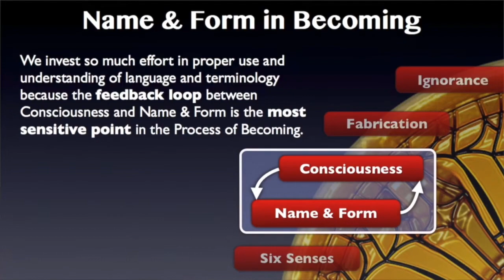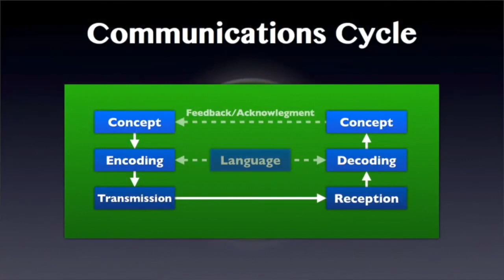Gnowly Matrix Learning 2.6—Terms and Definitions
Now why do we concentrate so much on terms, words and definitions? Because the stage of name-and-form and the stage of consciousness have a feedback loop between them. You cannot separate them, really; it’s almost artificial to make them into two stages, because they’re basically one and the same thing. You could look on name-and-form as a gate on consciousness. In other words, the name-and-form that You have labels for, is what you’re going to be conscious of. And if you don’t have labels—if you don’t have a name or a form for a particular phenomenon—you won’t be conscious of it, even if it’s right in front of your nose.

Let me give you a great example: when the Spanish Armada laid anchor off of the coast of South America, the natives—the Mayans and the Incans—did not see it. It was invisible to them. They could not see it, because they did not have a category, in their set of name-and-forms, for ocean-going vessels. They did their best to just shut it out of their consciousness and ignore it. And then, when the Spaniards came out in their armor, mounted on their steeds, this really freaked the Mayans out, because they didn’t have a concept for that either in their name-and-form. Yet these guys were showing up and killing them.

It would be just like as if—I don’t know—some aliens from outer space started killing people with nanoweapons, or something that we have no name for. At first, people wouldn’t want to believe it was happening. They wouldn’t see that it was happening; they would see something else. They would call it something that was already present in their network of names-and-forms, in their ontology. And we’re going to get deep into ontological analysis in the next video. Right now we’re just laying the foundation, laying the groundwork for that analysis.
Duplication is a somewhat tedious process. I know, you have to look things up in the dictionary, and nobody wants to do that. I had one student who I was telling, for over a year—I think it was about a year and a half—“You have to clear your definitions in the dictionary. You have to clear, you definitely…” He wouldn’t do it; he just wouldn’t do it. Of course he was like the slowest student that we had in the āśram in India.
Finally after a year and a half, one day he came to me and he said, “Wow, I just had the most incredible experience!” I said, “What did you see, God or what?” haha. He said, “No, I looked up some words in the dictionary and it’s like, everything is clear to me now!” And I’m going, “That’s what I’ve been telling you for a year and a half, since you got here! That the first thing you have to do when studying something is look up the terms; then everything else is clear.” Let’s put it this way: you can bang your head against the wall studying a subject for years, and not make as much progress as you can make in a week or two by identifying all the unique terms or uses of terms in that subject, and looking up their definitions in a good dictionary.
This is my experience. Mostly it’s going to be outside of your ontology, outside of your name-and-form. Because everybody knows, the teacher is going to tell us to look up the words, and we don’t want to do it because the teacher told us, right? Duh! You know, sometimes teachers actually know something. In this particular case the teacher’s right. And if you did this, you would find that 90% of the confusion of a subject would just melt away, and the rest will melt away when you get experience of the thing they’re talking about.
What we’re doing when we’re duplicating, getting all the terms defined, and then setting up a structure of terminology and analyzing it—we’re actually creating the name-and-form of the being of that subject. If you want to become a doctor, what’s the first thing you have to do? Learn anatomy. And what is anatomy? It’s simply a bunch of terms for stuff that we know already about our own bodies, but don’t have words for. Similarly if you want to learn music, what’s the first thing you do? Learn about quarter notes, eighth notes, half notes, ABCD and so on.
This is vocabulary, this is terminology, this is the technical, what is called a terministic screen, upon which we project our awareness. And if there is no category or name-and-form for our awareness to land on, it doesn’t land. And we are unaware of that phenomenon until we develop a terminology or a category of meaning for it.
First, communication depends on language. We talked about communication last time. It means making a copy, a duplication of what’s in someone else’s mind, in your mind. That’s learning, one phase of learning, duplication. Communication depends on language, and we can be conscious of something only if we have a description of its name-and-form in our ontology.